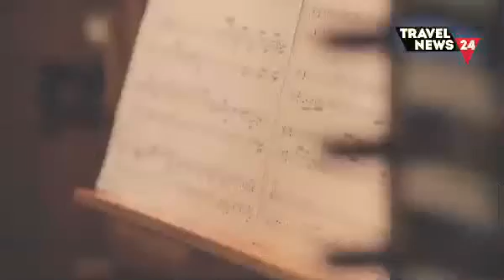Museo del Violino di Cremona